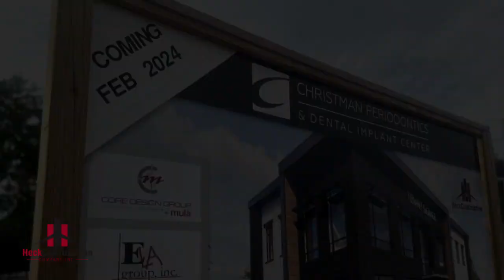Heck Construction 2023 Commercial Project Highlights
2023 was such an exciting year for Heck Construction Company, Inc. This video showcases a number of projects (new construction, remodels, renovations) that were completed and/or started in 2023. Medical, surgical centers, dental, restaurants, retail space, office buildings, steel construction, carpentry, additions, and manufacturing were industries impacted in "Building Our Community".